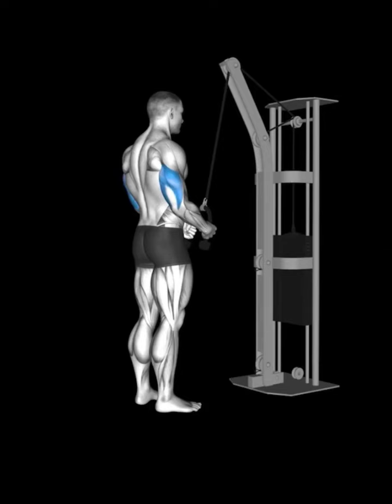Rope extension\asset book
Triceps \ Rope extension\asset book

Bench dip
Bench tricep extension
Cable push down
Cable underhand tricep pushdown
Close grip barbell bench press
Close grip push up
Diamond push up
Dumbbell overhead tricep extension
Dumbbell tricep kickback
Floor tricep dips
Forearm push up
Kineeling cable tricep extension
Kneeling diamond pushup
Leaning overhead rope tricep extension
Lying dumbbell tricep extension
Lying tricep extension
One arm band leaning overhead tricep extension over band